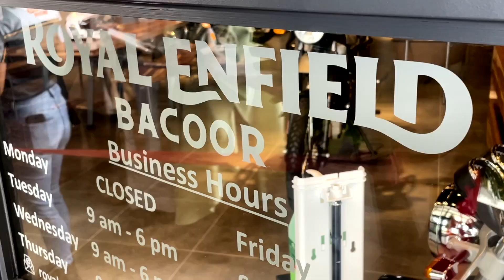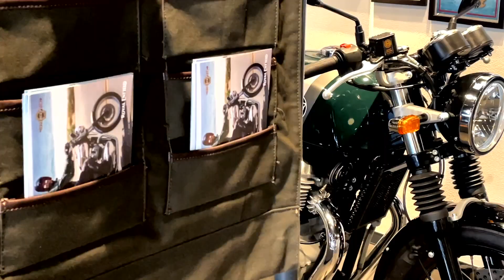Royal Enfield Bacoor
Congratulations to the first Royal Enfield Dealer in the South,

Visit Royal Enfield Bacoor
Altrove Building, Bacoor Blvd., Bacoor City
Tuesdays- Sundays, 9AM-6PM.